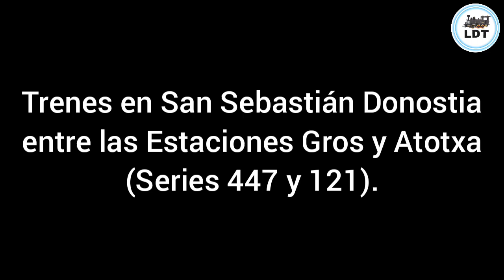Trenes de CERCANÍAS y AVE en San Sebastián Donostia. 🚞🚆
Hola de nuevo mis amigos del canal 👋, ¿qué tal estáis?, espero que excelente. 👍 En este vídeo les traigo unas grabaciones, tiros o cazas de unos 2 Trenes de la Serie 447 (que sería que cazo POR PRIMERA VEZ una Serie 447 en este caso con el esquema de Renfe CERCANÍAS) y una Serie 121 de AVE (que sería también que cazo POR PRIMERA VEZ un AVE) en circulación por San Sebastián Donostia entre las Estaciones Gros y Atotxa el 15 de Agosto de este año. Espero que lo disfrutéis. 😁👍

Un saludo cordial para todos. 👋